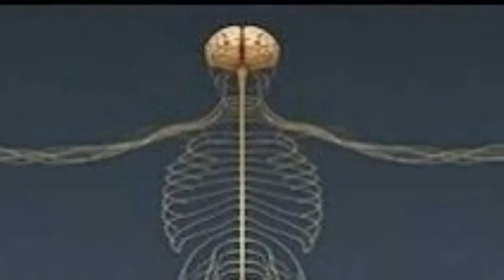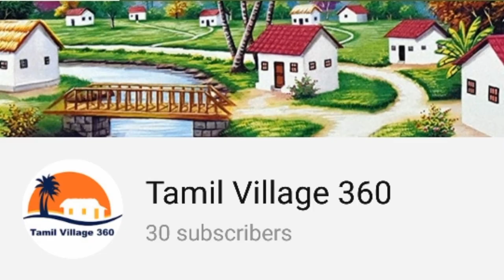நாட்டுக்கோழிகளை தாக்கும் நோய்கள் என்னென்ன? | Nattu Kozhi Noigal | Tamil Village 360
இந்தியா, மியன்மார், மலேசியா, தாய்லாந்து, வியட்நாம் போன்ற நாடுகளில் இன்றும் காணப்படும் சிவப்புக் காட்டுக் கோழியே (Gallus gallus) இன்றைய வீட்டுக் கோழிகள் மற்றும் பண்ணைக் கோழிகளின் மூலமாக கருதப்படுகிறது. இக்கோழிகள் முதலாவதாக தென்கிழக்காசியாவில் (இப்போதைய தாய்லாந்து, வியட்நாம்) 8000 ஆண்டுகளுக்கு முன்னர் மனிதர்களால் முதலாவதாக வளர்க்கப்பட்டதாக புதிய ஆய்வுகள் காட்டுகின்றன.

[1] சிந்து வெளி நாகரிகத்தில் மொகாஞ்சிதாரோ அரப்பா நகரங்களில் கி.மு. 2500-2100 அளவில் கோழிகள் இருந்தமையை சுட்டும் விதமாக சண்டையிடும் சேவல்களின் உருவம் பொறிக்கப்பட்ட மட்தகடுகள் கிடைக்கப்பட்டுள்ளன.

[2] இக்கோழிவளர்ப்பு பின்னர் ஏனையப் பகுதிகளுக்கும் பரவியதாக ஆய்வாளர்கள் கருதுகின்றார்கள்.